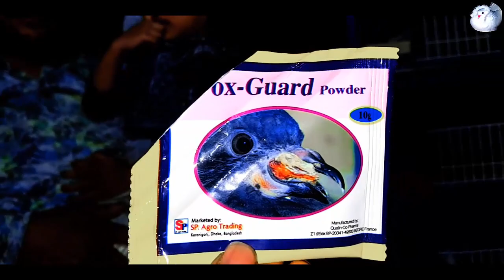আর্চএনজেল ও লার্ক কবুতর কিনুন | খামারি মাহফুজ ভাই | আর্চ এনজেল কবুতরের বর্তমান দাম | Lark pigeon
আর্চএনজেল ও লার্ক  কবুতর কিনুন | খামারি মাহফুজ ভাই | আর্চ এনজেল কবুতরের বর্তমান দাম | Lark pigeon price | Shafiq Vai Pigeon Lover
🔜 খামারী মাহফুজ ভাই
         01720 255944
আর্চএনজেল ও লার্ক  কবুতর কিনুন খামারি মাহফুজ ভাই আর্চ এনজেল কবুতরের বর্তমান দাম Lark pigeon price Shafiq Vai Pigeon Lover Pigeons for sale
fancy pigeons Pouter price bikri hobe Lark kobotor
আর্চএনজেল কবুতরের দাম ও জাত আর্চএনজেল পালন আর্চএনজেল কবুতরের সৌন্দর্য লার্ক কবুতরের বৈশিষ্ট্য লার্ক কবুতর কবুতর খামার কবুতরের খামার
ফেন্সি কবুতরের খামার কবুতরের খাচার দাম কবুতরের খাবারের দাম
ন্যায্যমূল্যে কবুতর কিনুন খামার থেকে আবদ্ধ অবস্থায় কবুতর পালন

আমরা এই চ্যানেলটিতে শুধুমাত্র কবুতরের ভিডিও আপলোড করে থাকি -
আপনারা যারা আপনাদের কবুতর খামারের ফ্রি ভিডিও করতে চান কোন প্রকার টাকা পয়সা ছাড়াই -
তারা আমার সাথে যোগাযোগ করতে পারেন - আমরা আপনার খামারে গিয়ে ভিডিও করে আমাদের চ্যানেলটি তে আপলোড করে দিব।

🔥কবুতর খামার এর ফ্রি ভিডিও করতে যোগাযোগ করুন,
মোবাইল নাম্বার + imo+WhatsApp ➡️ 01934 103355.
হোতাপাড়া - গাজীপুর।
আপনাদের সকলের সহযোগিতায় আমাদের একান্ত কাম্য - ধন্যবাদ।

FaceBook Name:-Shafiq Vai Pigeon Loft